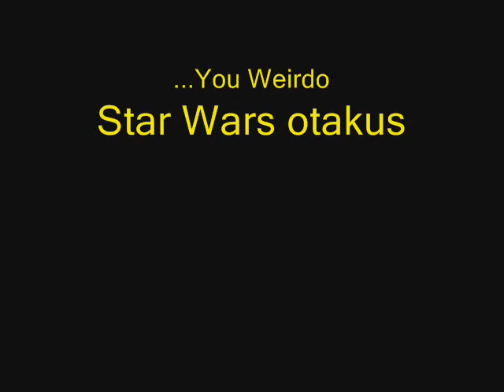Star Wars: Episode 2.5 - May The Plastic Be In You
Me and my friends made this movie when we were much younger. Enjoy.